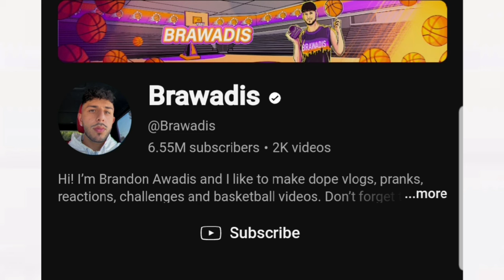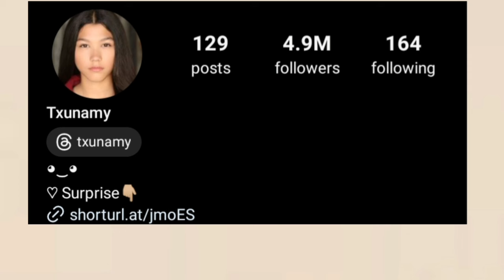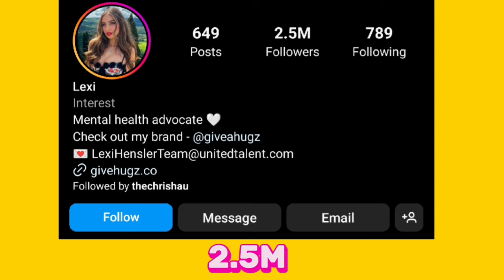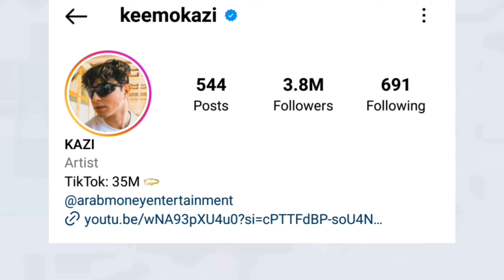Txunamy Ortiz Vs Brent Rivera Vs Lexi Hensler Vs Keemokazi Vs Brawadis Lifestyle Comparison 2024🌟